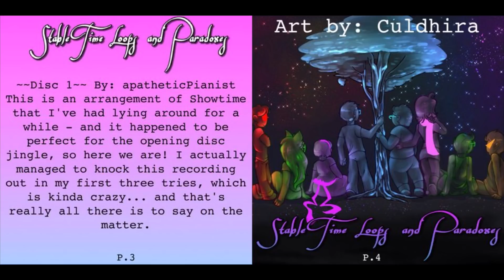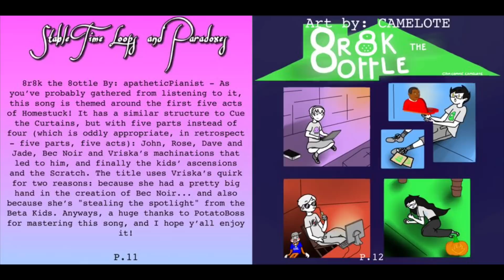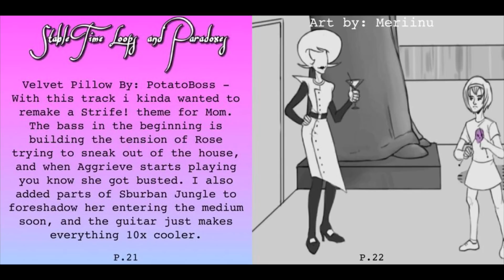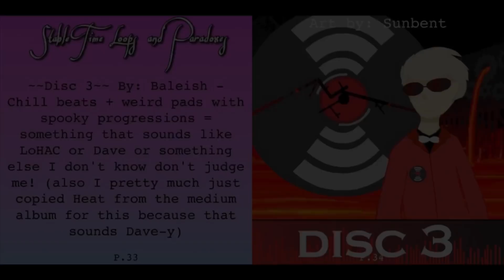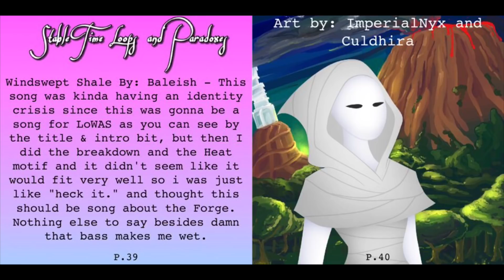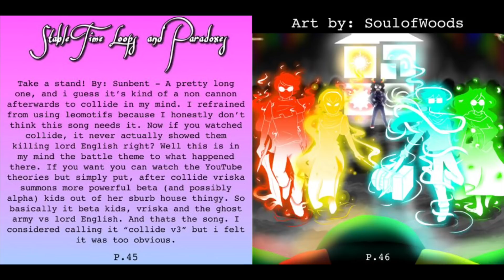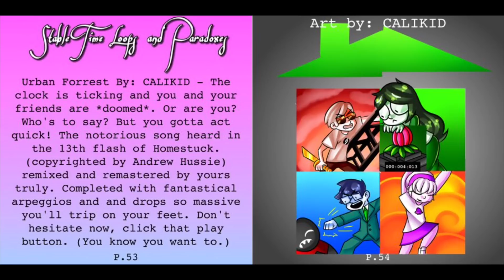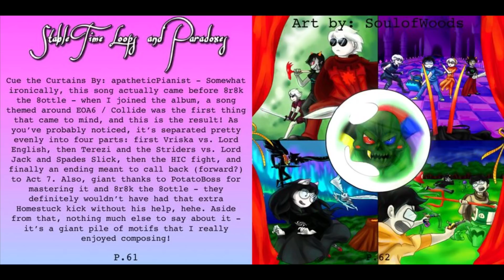STLaP Full Album + Commentary